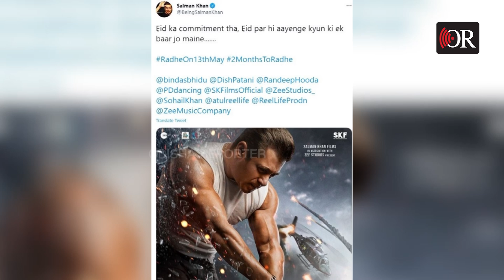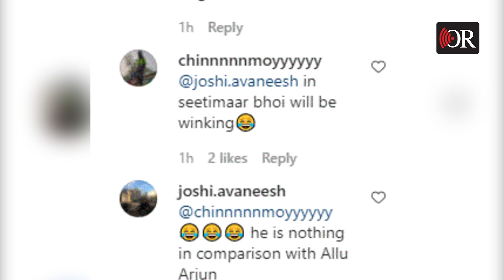ଟ୍ରୋଲ ହେଲେ ସଲମାନ | Odisha Reporter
ବଲିଉଡ଼ରେ  ସଲମାନ୍ ଖାନ୍ଙ୍କ  କ୍ରେଜ ଅଲଗା ପକ୍ରାର।   ପରଦାରେ ତାଙ୍କର ଟିକେ ଝଲକ ଦେଖିବା ପାଇଁ  ଫ୍ୟାନ୍ସ ମାନେ ଚାହିଁ ବିସି ଥାଆନ୍ତି।  ତାଙ୍କର ଗୋଟିଏ ଡାଇଲଗ୍ ହେଉ ଅବା ଟିକେ ଆକ୍ସନ ସିନ୍ ଅବା ହାଲକା ରୋମାନ୍ସ  ଫିଲ୍ମକୁ ପୁରା ସୁପରହିଟ୍ କରିଦିଏ।  ତେବେ କିଛି ଦିନ ତଳେ  ରାଧେ ୟୋର ମୋଷ୍ଟ ଓ୍ବାଣ୍ଟେଡ଼୍ ଭାଇ ଟ୍ରେଲର ରିଲିଜ୍ ହୋଇଛି।